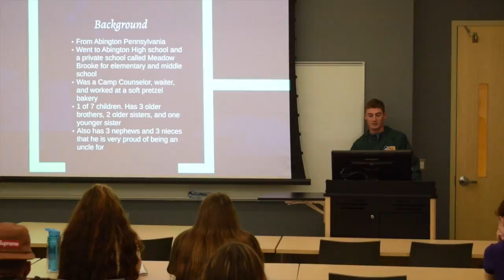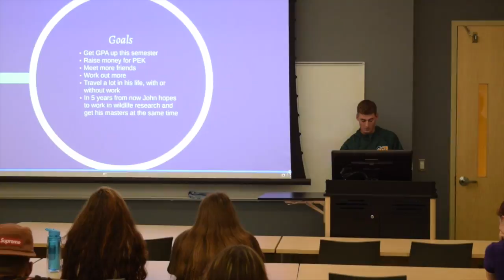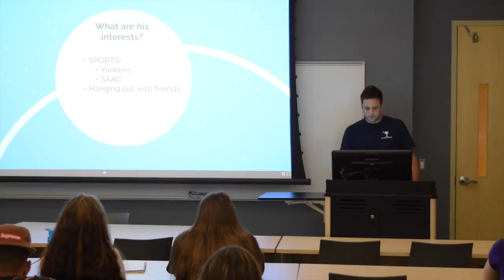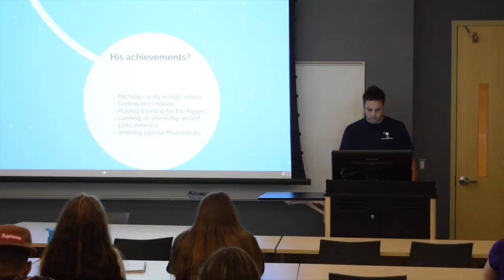Kevin Crill and John Gallegher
Interview presentation